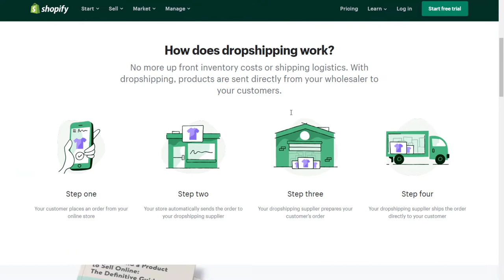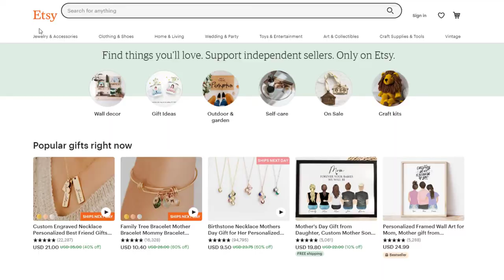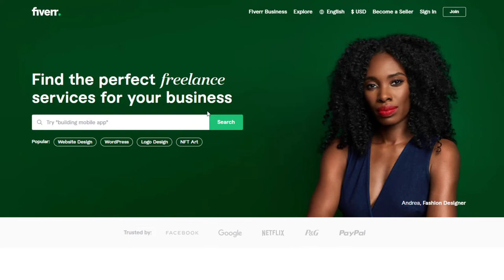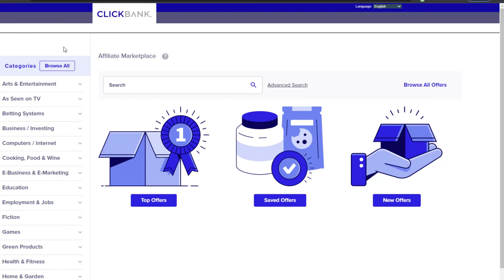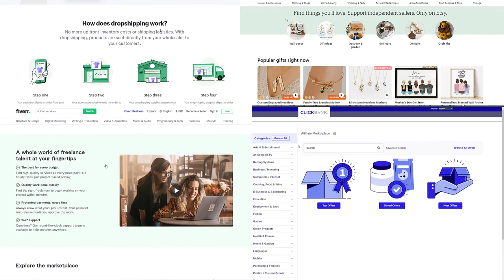The Best 4 Easy Online Business Ideas From Home [In 2022]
In this Video I talk about four online buisness idea from home, that you can start today. Starting an online business is today very easy and simple, you can go with any of the online business idea that I talk in this video and you can work from hom eif that is what you prefer, but also if you want to work from anywhere you can to.

Bruno Semedo